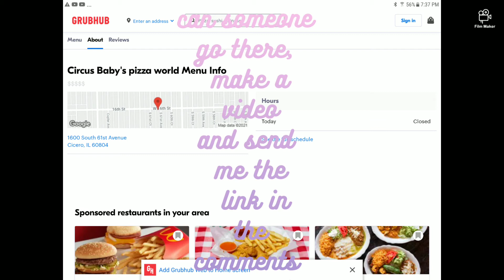CBPW is real?!